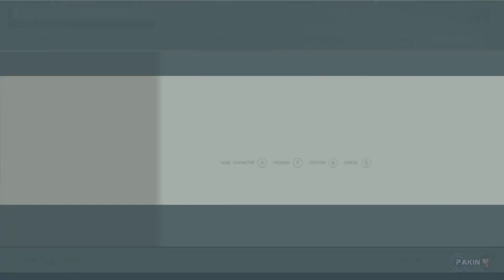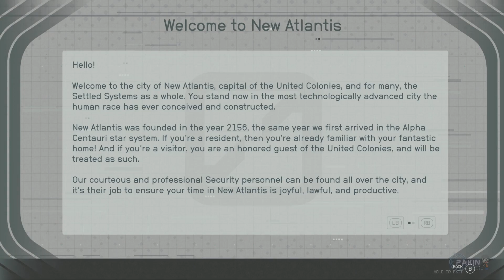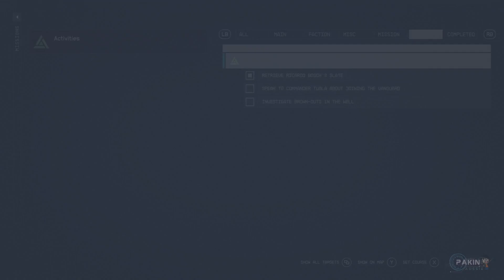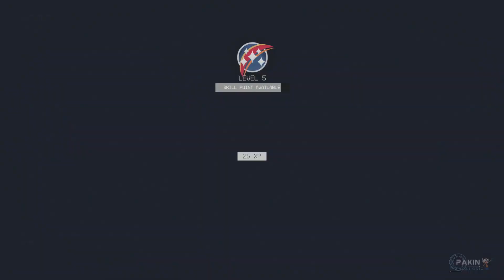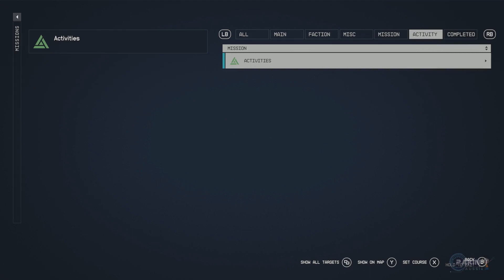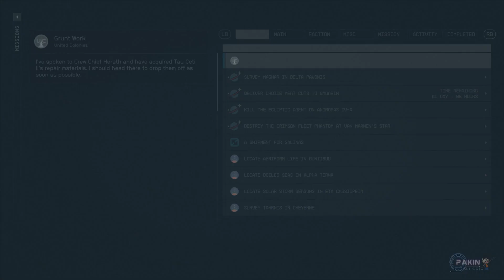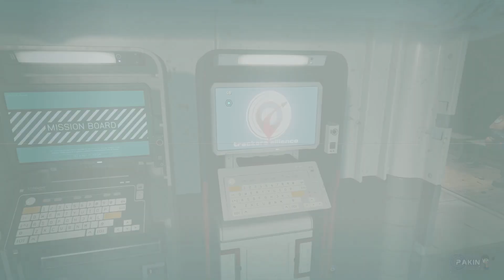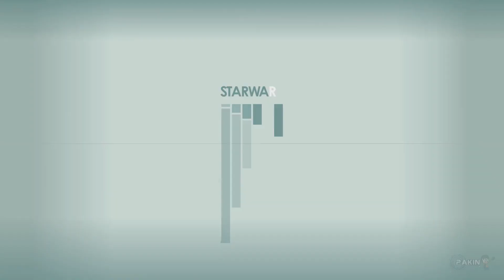STARFIELD Gameplay Walkthrough Part 1 FULL GAME - No Commentary | Xbox Series X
Starfield is a action role-playing game developed by Bethesda Game Studios and published by Bethesda Softworks. In this next generation role-playing game set amongst the stars, create any character you want and explore with unparalleled freedom as you embark on an epic journey. Venture through the stars and explore more than 1000 planets.

The game takes place in a space-themed setting, and is the first new intellectual property developed by Bethesda in 25 years

*Release Date: 06th September 2023*
*Genre: FPS/action role-playing*
*Publisher: Bethesda Softworks*
*Developer: Bethesda Game Studios*

(I am starting this new tread below as I got fed up by fake or paid reviews all around the internet)

MY OVERALL EXPERIENCE - 8/10

~ ~ Means option
► Means Categories
✓ Means yes for this Game

~ Difficulty ~
► EASY (Can I Play Daddy?)
✓ NORMAL (Hey, Not too Rough)
► HARD (Nightshivers)
► ULTRA-Nightmare (Heaven and Hell)
► DARKSOULS (You Will Die)

~ Graphics ~
► Made By a 3 year old
► Its meh
► Graphics don't matter in this game
► Good
✓ Beautiful
► Breathtaking

~ Music ~
► Its ok
✓ Good
► Bad
► Perfect
► Heavenly

 ~ Story ~
► There isn't one
✓ Hard to Follow
► Mind Fucking Bending
► Well written
► Epic

~ Plays on ~
► PlayStation (4-5)
► Nintendo Switch
✓ Xbox (1, X, S)
✓ PCMR
► Stadia
► Luna

~ PC requirement ~
► Runs on Glados Potato battery Computer
► Average Windows 98 reddit browsing PC
► Modern CPU PC with 1080P GPU
✓ Computer that is being used for Mars Rover
► Super High Ultra Computer

~ Fun ~
► Boring
► One time is a Must
► Repetitive
✓ Pretty Good
► Proper replay value (Get more by playing  more)
► Once a lifetime Experience

~ REPLAYABILITY~
► It's a one-time experience
► Only for achievements
► If you wait a few months/years
✓ Infinitely replayable
► Definitely

~ Should you get it ~
► No (Its a No from me dawg)
► Wait for sale (better if bought cheaper)
✓ OMG YES (Yes, definitely yes, do not wait)

Captured on Xbox Series X + Elgato HD60 Pro MK II and My Potato PC.

*Chat with me on PSN ► PakinAussie*
*Chat with me on XBOX ► PakinAussie*

Please help me learn how to record and stream properly